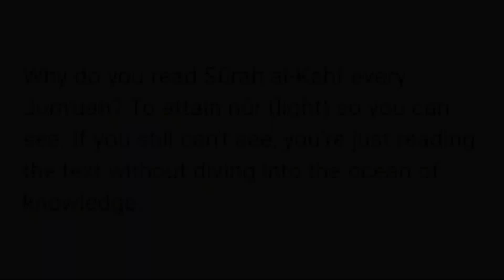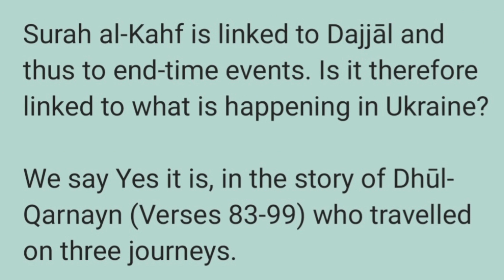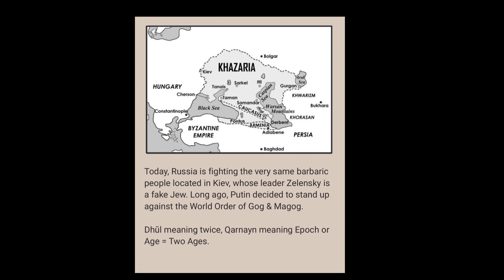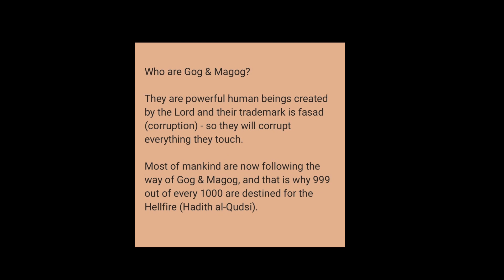Israel & Ukraine | Zionism | World Order of Gog & Magog | Surah Al-Kahf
Watch this episode of the link between modern day Ukraine and the State of Israel, and how both establishments are linked to Zionism and the World Order of Gog and Magog.

As the World Order of Gog and Magog are lusting for WW3 or Armageddon, it is crucial the general masses who are waking up understand what we are dealing with before it's too late. The same dark forces are at play both in Ukraine and the Holy Land.

We have used Sūrah al-Kahf from the Holy Qur’ān to provide commentary on the story of the Great Traveller and his encounter with Gog and Magog, using geographical clues provided in the verses to identify the exact point where Gog and Magog were encountered. The Khazar Empire hijacked Judaism and spread out across not only Europe, but the whole world, taking control of the Holy Land. With them spread their fasād (corruption) and indestructible power where they have been controlling from the land, sea, air and even outer space. Their time is near!